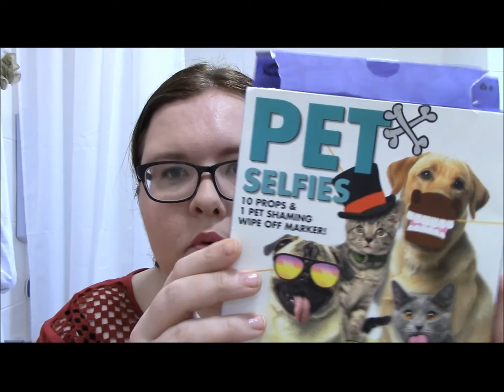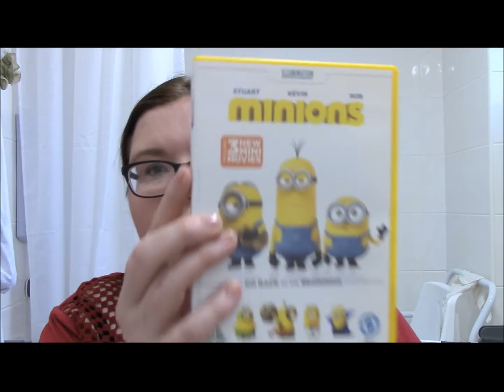What I Got For Christmas 2015 - Part 2 - Home And Lifestyle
Hi Guys x Welcome to Part 2 of my What I Got For Christmas videos. This one is all about home, lifestyle and funny things x